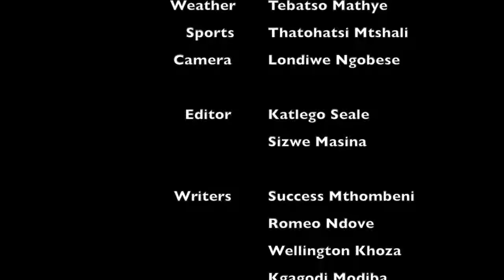Morning Bulletin - Joburgtv News - 22 May 2019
Mokonyane wants ANC to reconsider her deployment.Nomvula Mokonyane was not sworn in as a Member of Parliament in the National Assembly this morning.
Mokonyane, who was appointed to the powerful parliamentary position of House chairperson on Monday following a special National Executive Committee meeting, has asked the ANC to reconsider her appointment.
Mokonyane will instead be reassigned to the ANC’s Luthuli House headquarters in Johannesburg.

The outgoing environmental affairs minister has been implicated in allegations of state capture by former Bosasa COO Angelo Agrizzi, while she has also been accused of running the department of water affairs into the ground.